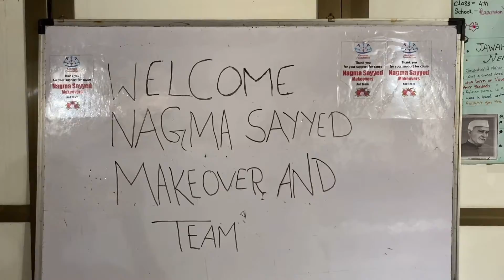Introduction of Kaarwan foundation and their kids😍| Nagma Sayyed Vlogs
Hey everyone Finally with all your Duas we are able to donate 50 sets and food to karwaan foundation And celebrate our Eid With them🥺❤️

Bhool chuk maaf🙏🏻

drop your opinion in comment box✨

-Nagma Sayyed Vlogs

Ramadan Vlog

Snap - nagmasayyed143